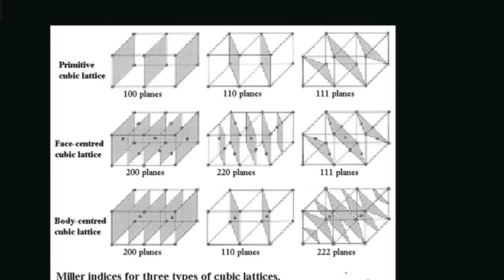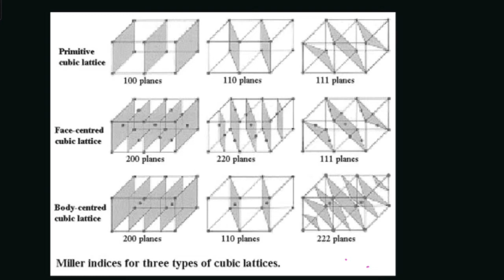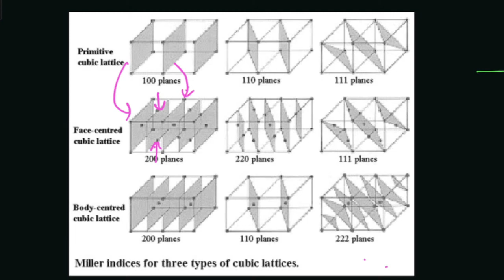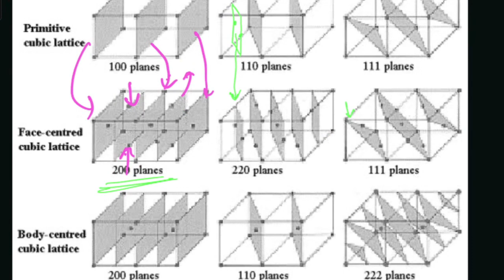SSP-05 | Miller Indices Part-2 | Properties | Angle between two planes | Miller Indices in BCC & FCC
In this video, we have discussed miller indices. First, we have a discussion on the properties of miller indices, and the concept of crystal direction is introduced after this we have seen how to calculate the angle between two planes. And in the end, we have a discussion on the miller indices in the case of FCC and BCC lattices.
Physics Insight

Recommended Books for Solid State Physics:
SO Pillai, Price- Rs. 630